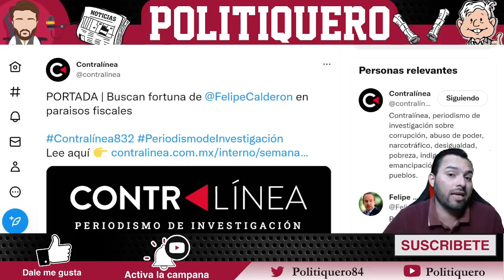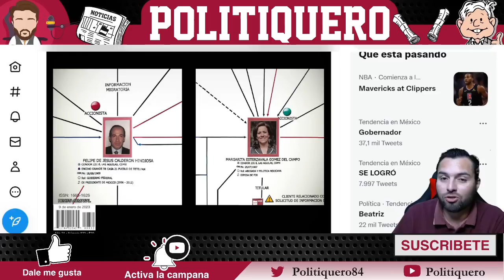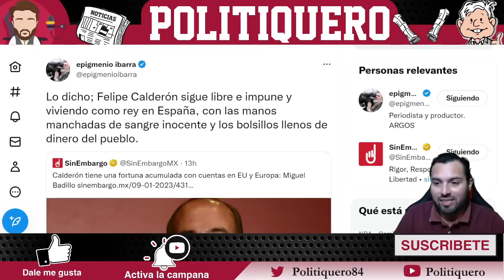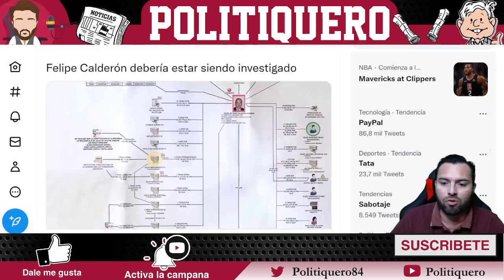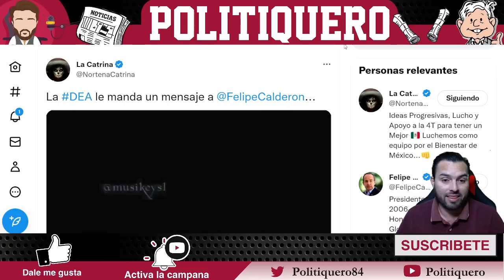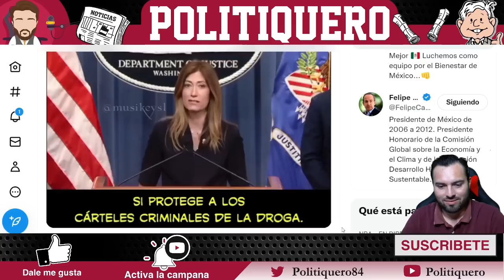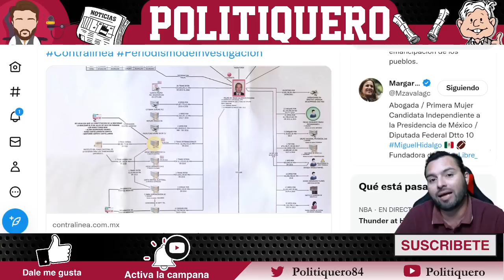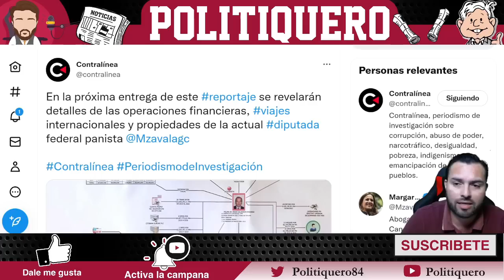¡DEA ADVIERTE A CALDERÓN! ¡LO DESCUBRIERON Y LE MANDA ULTIMATUM! ¡ESTAS SON SUS ÚLTIMAS HORAS!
¡DEA ADVIERTE A CALDERÓN! ¡LO DESCUBRIERON Y LE MANDA ULTIMATUM! ¡ESTAS SON SUS ÚLTIMAS HORAS! - Politiquero Noticias